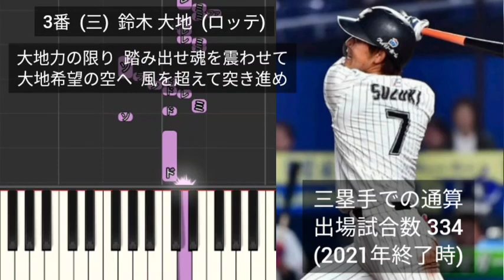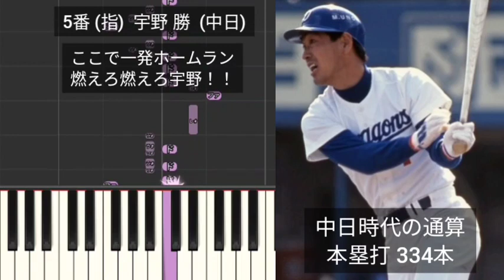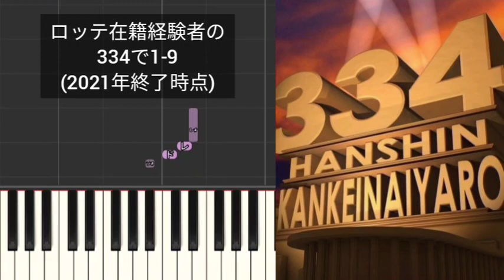【プロ野球応援歌1-9】 ロッテ在籍経験者の334で1-9 (2021年終了時点)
1番 (遊)  小坂誠  (ロッテ)
2番 (一)  仁村徹  (中日)
3番  (三)  鈴木大地  (ロッテ)
4番 (中)  ベニー  (ロッテ)
5番 (指)  宇野勝  (中日)
6番 (右)  マーティン  (ロッテ)
7番 (左)  大松尚逸  (ロッテ)
8番 (捕)  田村藤夫  (日本ハム)
9番 (二)  南渕時高  (ロッテ)
(投)  薮田安彦  (ロッテ)